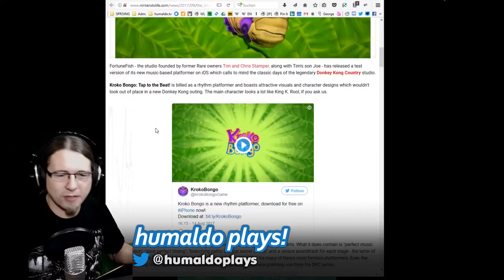From the Makers of Donkey Kong Country 🇬🇧 KROKO BONGO: Tap the Beat!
The founders of legendary RARE are back with a new mobile game! And yes, that's the smell of Donkey Kong Country.

Titel: KROKO BONGO: Tap the Beat!  | Platform: iOS | Game Language: English | Commentary: English | Style: Blind